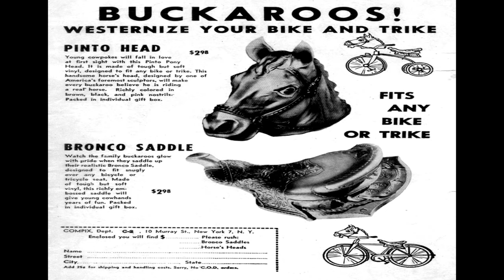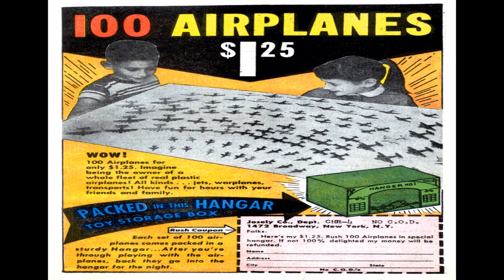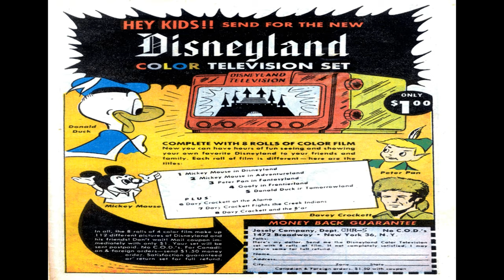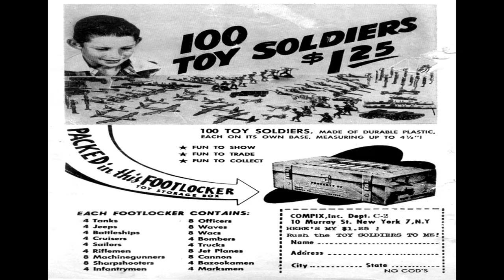Clubhouse Rascals 02 Comix Book Movie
Title: Clubhouse Rascals 02 | Publisher: Magazine Enterprises | Date: October 1956 | Lang: English

Comic Story (6 pages)  Raising the Rent
Featuring:  The Clubhouse Rascals

Comic Story (5 pages)  Nursery Troubles
Featuring:  Pizza and Jinx

Text Article (2 pages)  Clubhouse Cackles

Comic Story (6 pages)  Paintin' the Town
Featuring:  Harry Hotdog

Comic Story (3 pages)  Kelly He's the Greatest

Comic Story (6 pages)  Field & Scream
Featuring:  The Brain!

  Select YouTube
  Search gharold

Clubhouse Rascals 02 Comix Book Movie is part of the golden age comixs' Humor; Youth genre. The Golden Age refers to the first cycle of superhero comixs which existed between 1938 and 1950. This was the period in which the concept of the superhero was born.

G Harold 3:08 Babe Ruth Comics No 6 Comix Book Movie

G Harold 2:53 Babe Ruth Comics No 4 Comix Book Movie

G Harold 3:08 Babe Ruth Comics No 3 Comix Book Movie